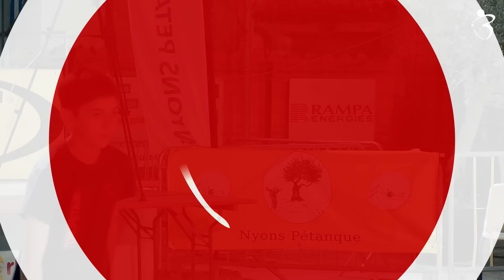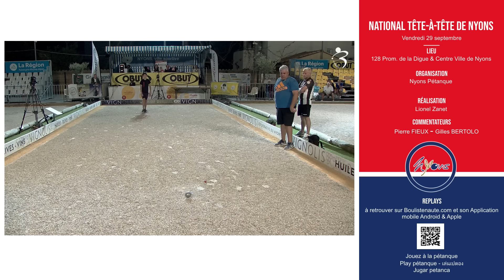Belle Demi-Finale F. JIMENEZ vs D. HERLEMAN : National à pétanque tête-à-tête de Nyons 2023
512 joueurs au départ
François JIMENEZ vs Dawson HERLEMAN

Vous pouvez retrouver sur cette vidéo les parties qui ont été captées par notre webtélé en vous régalant d’un enchaînement de beaux gestes ! Lire le résumé sportif "Gargowitch roi de l'Olivier"